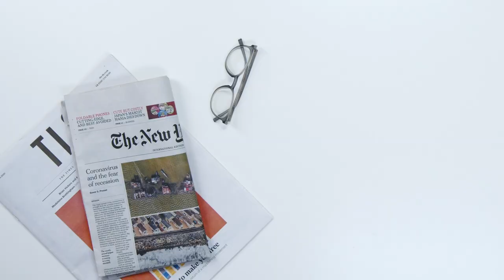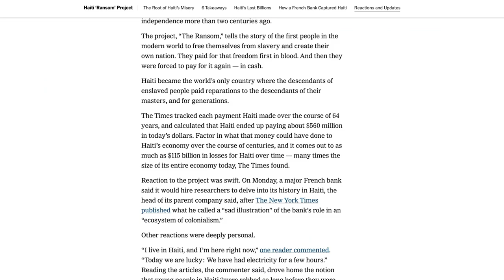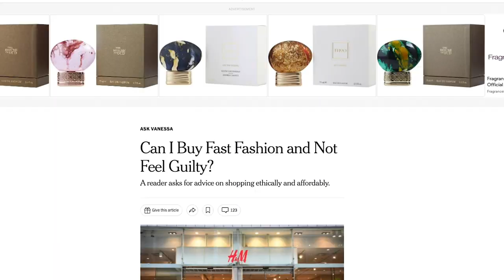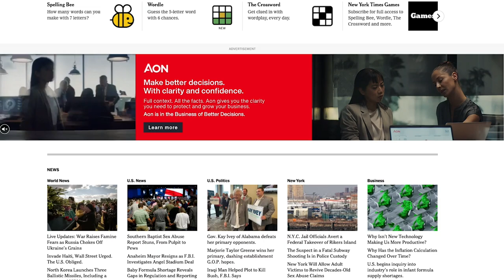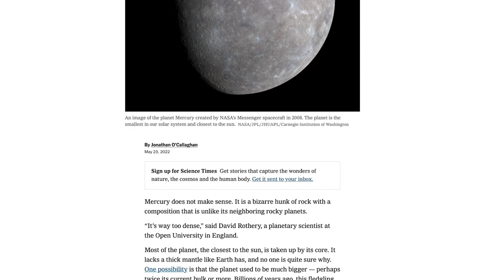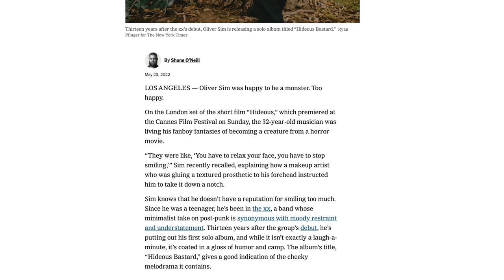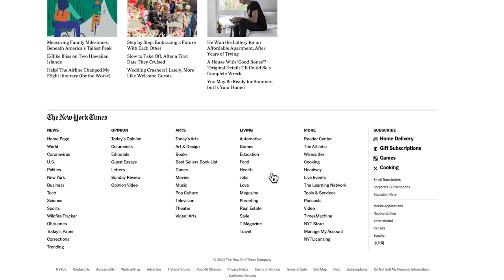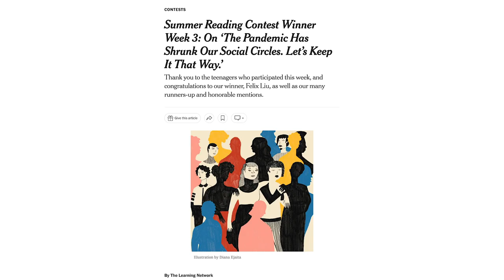Overview of the Parts of the NYT for the Summer Reading Contest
This video is an introduction to the many parts of The New York Times.  The 15 minutes it takes to watch this video will save you countless hours of frustration and trial and error locating articles of interest to you.  I survey the most provocative, inspiring, and overlooked sections of the newspaper to write about in your essays.  This is the first part in a video series teaching students how to pen prize-winning articles, like those composed by three of my students at KEC Academy, whom the NYT awarded a first prize out of 20,000 entries in 2020 and 2021.  We will learn through analysis of winning NYT essays, fun exercises, and simple, but powerful, tools based on my workshops for KEC Academy.  I have coached a disproportionate number of The New York Times Summer Reading Contest Runners-up and Honorable Mention awardees:  22 winners in just two summers.  These videos will teach you some of what these writers learned.  You can support Kostya and other talented Ukrainians on Upwork.]